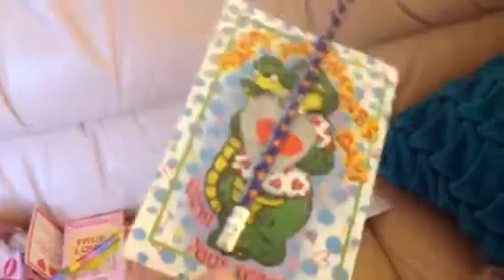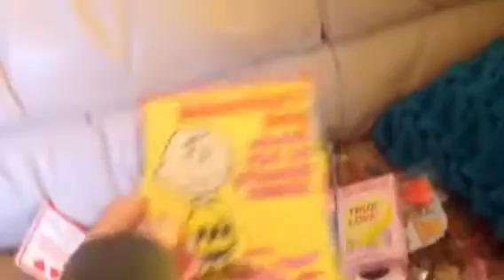What I Got For Valentines Day